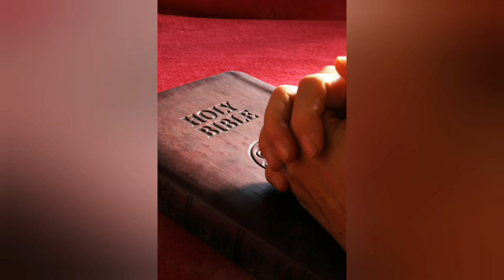When you're born of God Pastor Chris Oyakhilome